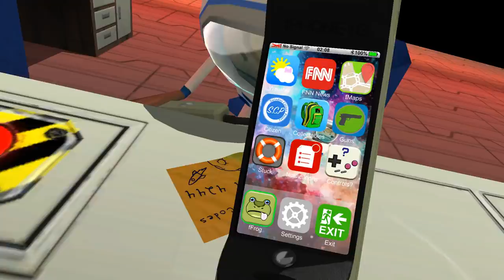Destroying the Giant Moon Worm! - Let's Play The Amazing Frog Gameplay- Swindon Space Program Update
Welcome to The Amazing Frog! Amazing frog is a sandbox game where you play an amazing frog as he searches a large landscape for adventure!

The Amazing Frog Gameplay Overview:

Amazing Frog? is a Hardcore Parkour openworld buffet of bonkers physics sandbox gameplay. Welcome to the town of Swindon, UK. Home to flatulant super hero, Amazing Frog?

► The Hideout
Swindon. Enter Swindon where you can drive cars, buses and mobility scooters, jump on trampolines, fire yourself out of cannons, into explosions, search for trophies and Tvs and reach the heights and a whole lot more. Its your Swindon do as you please.

► Swindon Local Attractions
Take a quiet trip to the Swindon fArt Gallery if it pleases you…. Feeling aggressive ? find a crossbow, machine gun or laser and shoot the hell out of each other. Visit the Fart Gyms for a workout or discover the Zombie filled underground Sewers.

► SwindonShire
Plan your escape of Swindon to explore Greater SwindonShire (a 20KM island) where you can go offloading, ride pigs, discover secrets, go for a swim or drive boat in the surrounding Ocean and Lakes

► SHARKS
... but watch our for the relentless sharks… cos they huuuuungry.

► The Swindon Town Planning Office
Remember to always The Swindon Town Planning Office after an Update. This is where Gaz and Hal from Fayju will notify you in game of updates and additions.

► Test Rooms
There is also a bunch of test Rooms to play around in. For testing out vehicles, trampolines , weapon testing facilities, playing with sharks… basically seeing what your frog can do. Many mechanics are built in these test rooms.

Amazing Frog Gameplay features:
► a 20Km Landscape
► A whole bunch of vehicles
► 4 player split screen
►Pigging backs… and pigs
► Ridiculous ragdolls, trampolines, cannons and explosions
► Weapons like crossbows lasers and machine-guns
► Vicious Sharks
► Swimmming fish and Boats in the ocean
► Fully fitted Fart Gym
► Underground Zombie Frogs in the Sewers
► A Giant chessboard
► and a whole lot of mystery...

Amazing Frog? The Swindon Space Program Update Overview:

A new Update available for Amazing Frog?. We are very proud (and relieved) to announce that f0.2.8e The Swindon Space Program Update is now available. After some pretty tricky bugs that popped up last minute… I wonder did we make it in time for Easter? Well we did try. Just so you know the bunny ears expire by the end of April.We added a lot of things to f0.2.8e that we have been meaning to add to Amazing Frog? for a long time. Some of these things you will have to earn or discover like the flamethrower of that contraption on the frogs back, I won’t spoil it. There are also more fundamental things like in-air controls for all vehicles. Cars also have a hop button where the handbrake was and handbrake is on right bumper.

Aside from being the “fire” update which was a pretty big system to implement, the moon is now more explorable which opens up a whole bunch of other things to do including gemsmash and moon buggy time trial among other things. Make sure you start your tour of Swindon with a visit to The Swindon Town Planning Office for further information of whats going on around town and take a peek at the change log.